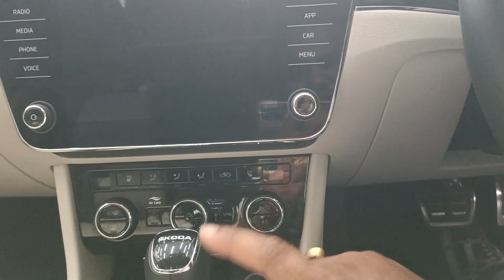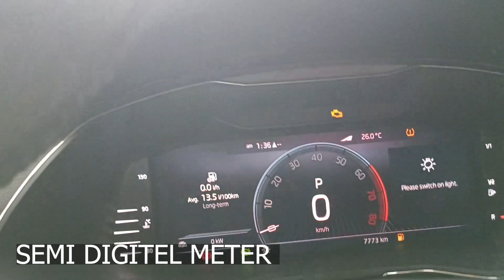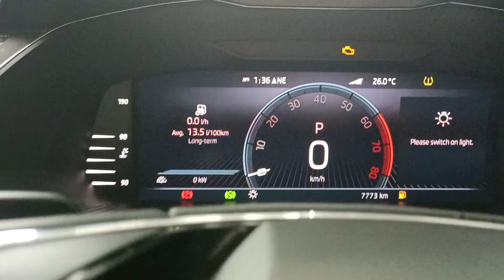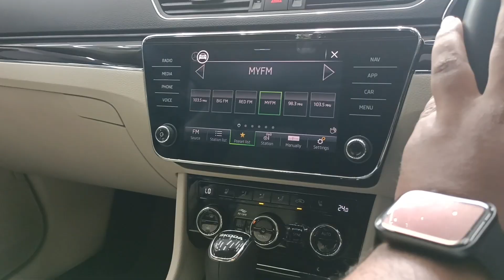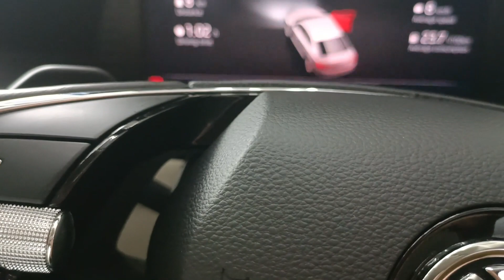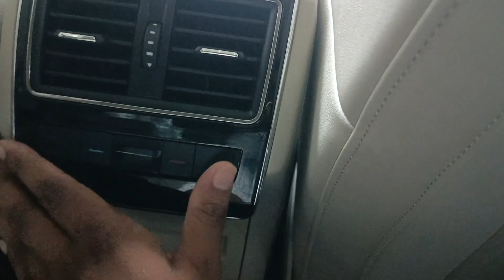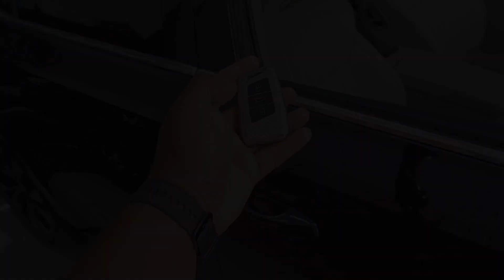Skoda superb इतनी लक्जरी इतने फीचर्स कोई जवाब नही |Skoda superb 2023 facelift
13 July  2023

official car channel

hey guys
i hope you all are doing great. so in this video i have shared a Review on skoda superb this car has amazing power features and comfort it's having a 5 star rating amazing ride quality

if u have any questions ask me in the comment section

for daily crazy updates.